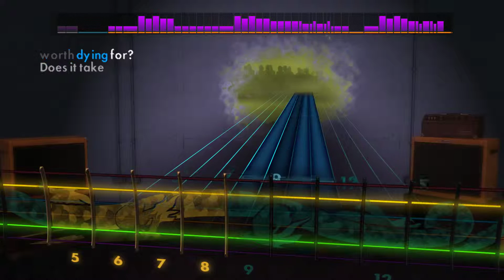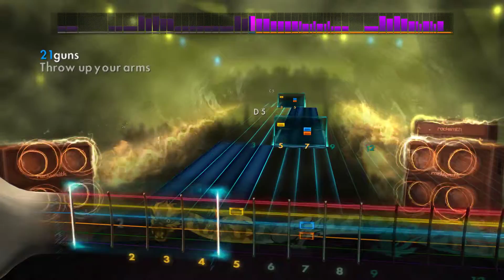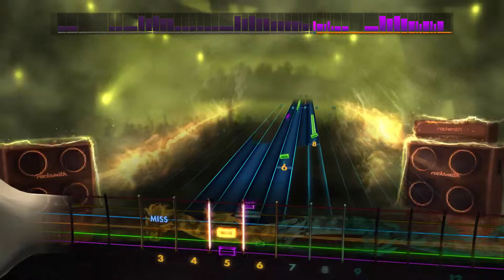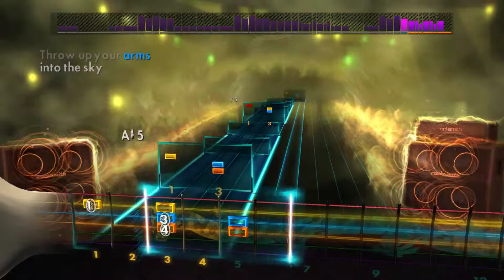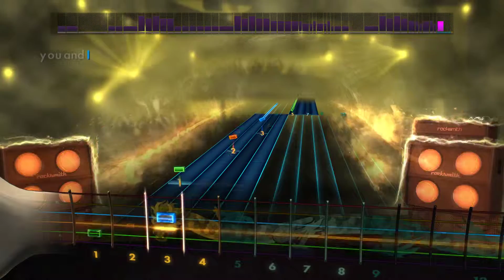Greenday - 21 Guns || Rocksmith 2014 LEAD